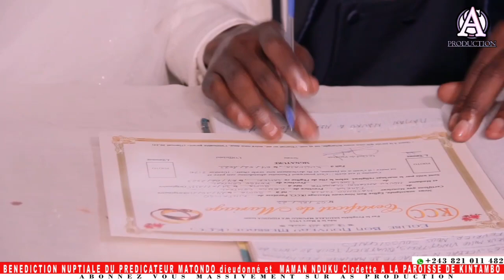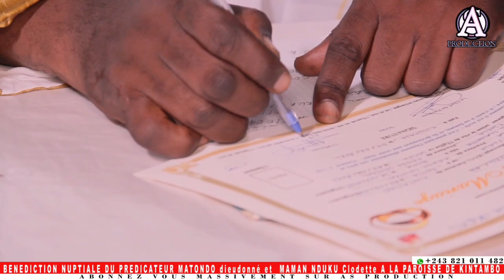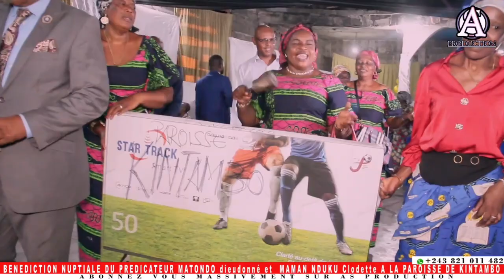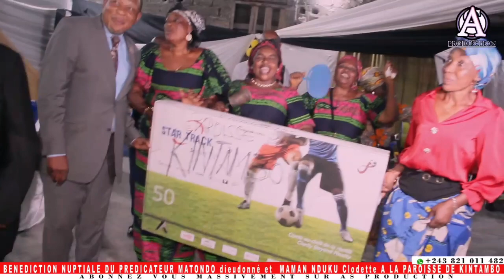EBNM KCC, Bénédiction nuptiale du couple MATONDO dieudonné et maman NDUKU Clodette à la p/ kintambo